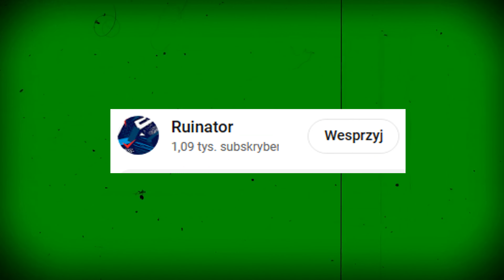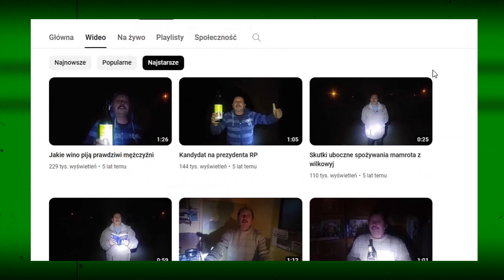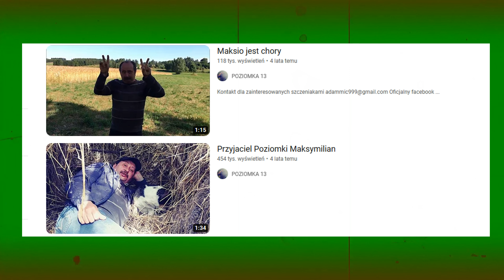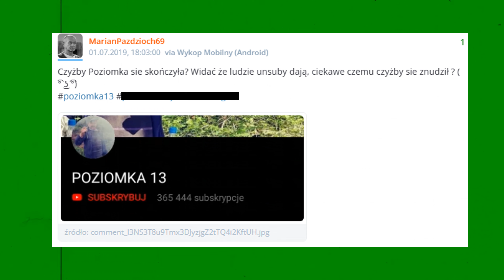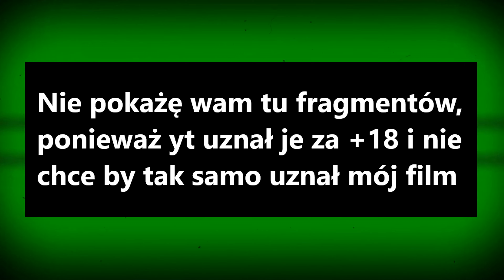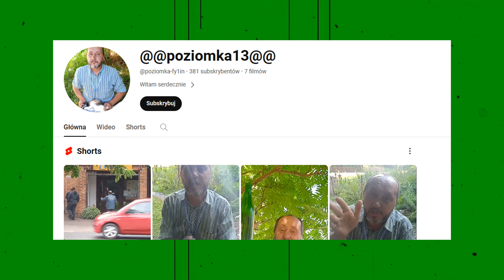POZIOMKA 13 - CAŁA PRAWDA (Czy żyje, analiza)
Historia i analiza - Poziomka 13
Ważne info: Autor kanału nie rości sobie żadnych praw do zdjęć i fragmentów zawartych w filmie. Materiały są wykorzystane na podstawie prawa cytatu w ramach dozwolonego użytku, w celu umożliwienia widzom lepszego zrozumienia przedstawianych informacji.Zgodnie z art.29 ust.1 ustawy o prawie autorskim i prawach pokrewnych. Linki do filmów użytych w materiale:
Rozdziały:
00:00 - Wstęp
00:50 - Historia i analiza kanału
03:45 - Teorie i Kontrowersje, Czy Pan Poziomka żyje
06:43 - Zakończenie